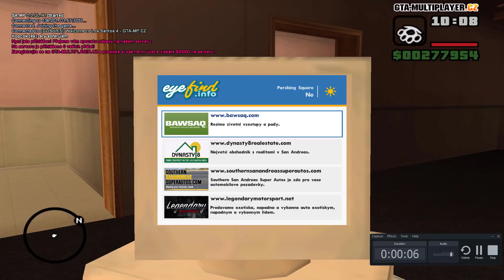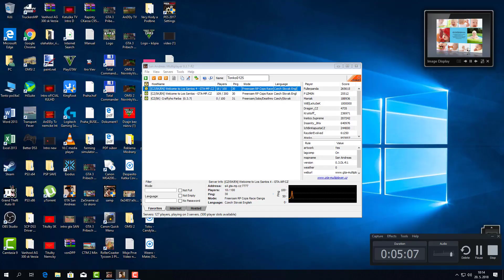GTA San Andreas Multy player Web na Serveru Novinka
Reuploud

prezradzania  identity.

Stream Elements.